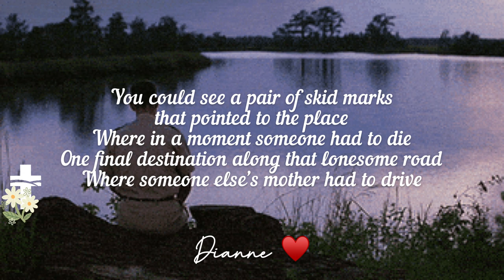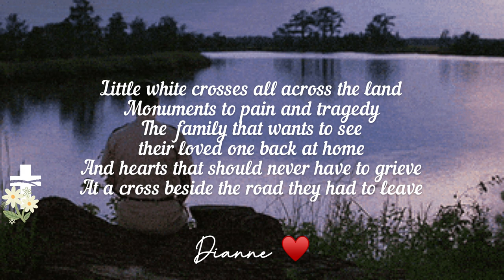Bluegrass Gospel: Cane Creek Bluegrass Band “The White Cross” (Lyrics)